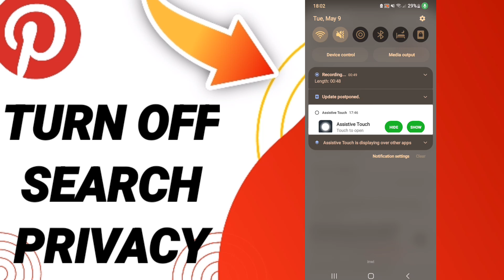How To Turn Off Search Privacy On Pinterest App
How To Turn Off Search Prevacy On Pinterest AHow To Turn Off Search Privacy On Pinterest Apppp